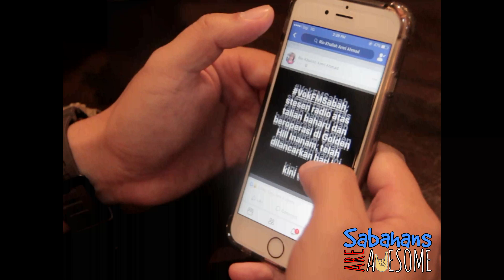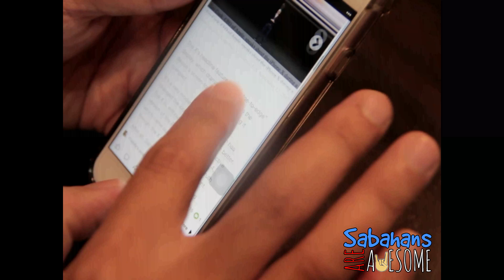Sabahans Are Awesome Ep. 4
Hailing from Tawau, Sabah
KiniViralSabah introduced by Rio Khalish a.k.a Mr Kini Viral

You might be interested in watching my other segments on my channel:
My Travel Vlogs (MTV) - Weeeeeeee.. going places lah, apa lagi..
Sabahans Are Awesome - Let's take a look at what Sabahans can do and are really doing.